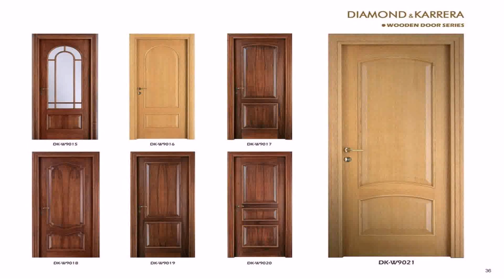Indian Wood Door Designs